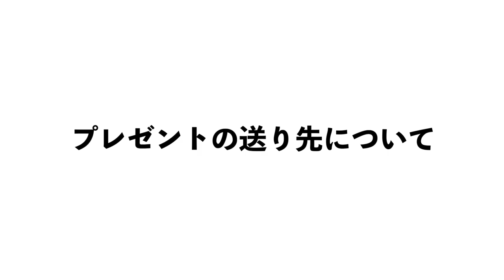視聴者様よりプレゼント！いただいたのでご紹介させて下さい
今日はアオメちゃんからスタバのステンレスタンブラーをいただいたので、ご紹介させていただきました。
いやこれでスタバへの投資がはかどりますね…！笑
概要欄はこんな感じにいつも語りを入れておりますので、また機会がありましたらご覧くださいませ。